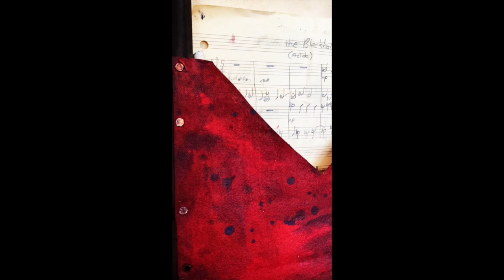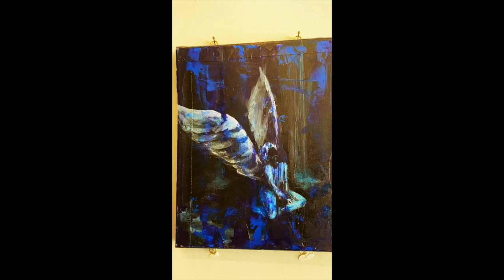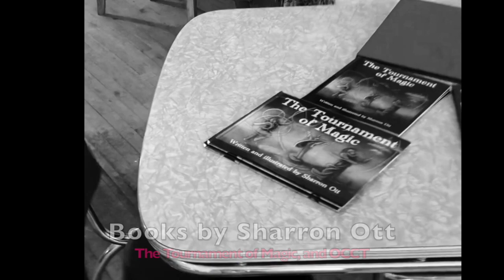Halloween Night, an art exhibition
View the art exhibition, "Halloween Night", with works by Sharron Ott,  located at the Patch and Remington Gallery in Marcellus Michigan. This video walks through the whole show, displaying panoramic views as well as titles, and details.
The sound track is an original musical composition by Rayme Bartemio.